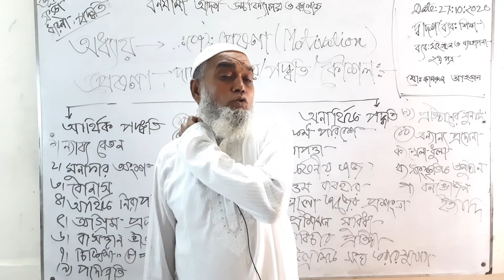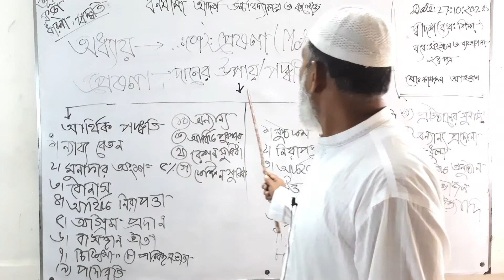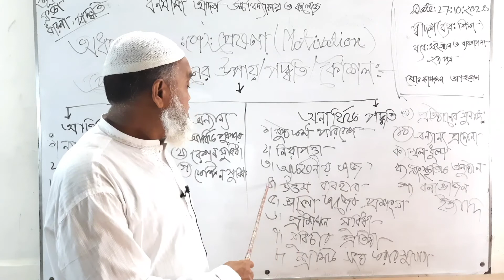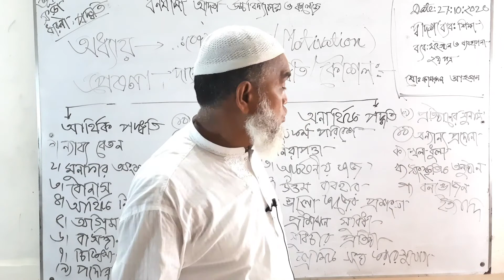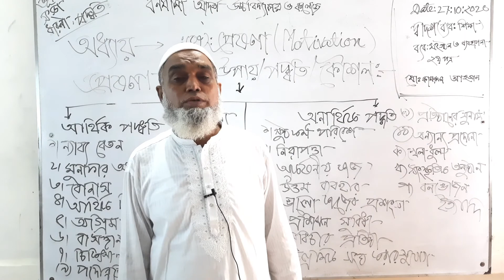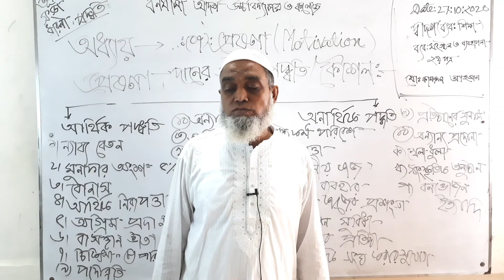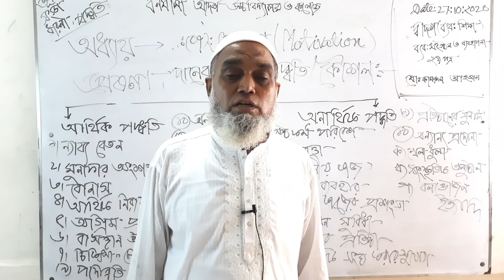শ্রেণিঃ দ্বাদশ । ব্যবসায় সংগঠন ও ব্যবস্থাপনা । অধ্যায়- ৭ম । প্রেষনা দানের বিভিন্ন পদ্ধতি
শ্রেণিঃ দ্বাদশ
ব্যবসায় সংগঠন ও ব্যবস্থাপনা  ২য় পত্র
অধ্যায়- ৭ম
প্রেষনা দানের বিভিন্ন  পদ্ধতি